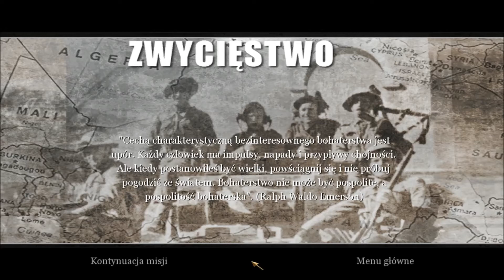NEW DAY NEW MICROPHONE - Call of duty 2 #10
Welcome to my next episode of Call of duty 2! Today, we're moving behind tanks in the battle of el alamein!